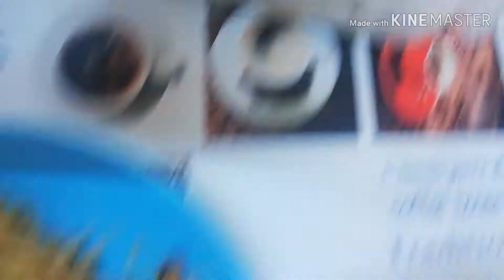KAIN TAYO NG BIHON AT SIOMAI